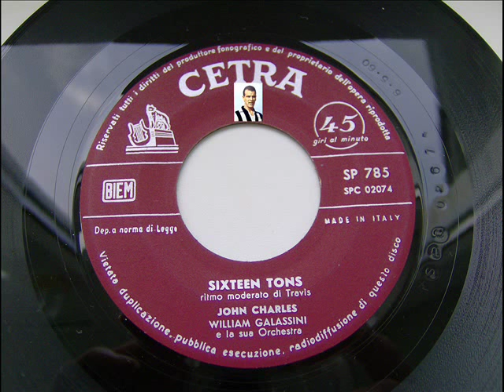JOHN CHARLES SIXTEEN TONS